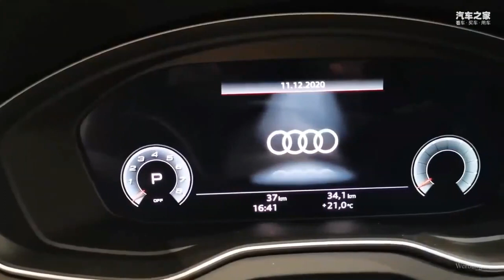16000061 AUDI Q5 e-tron 20220526